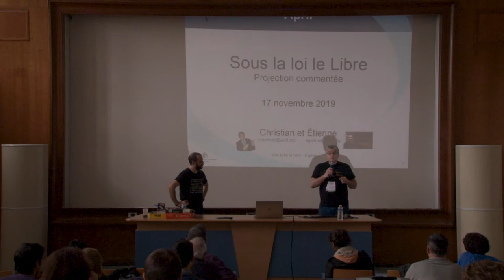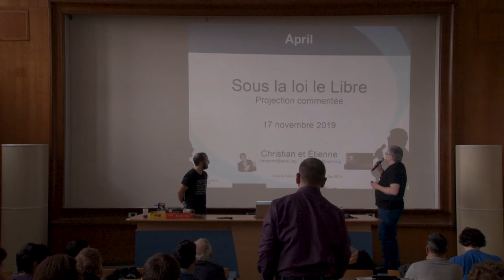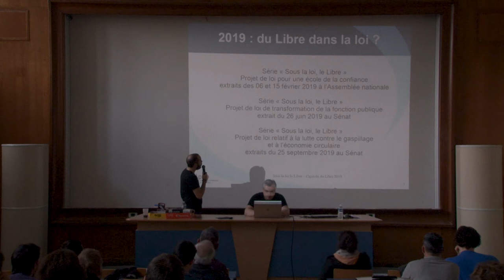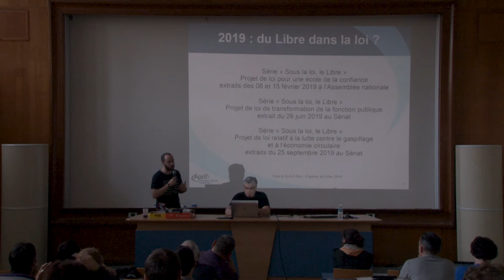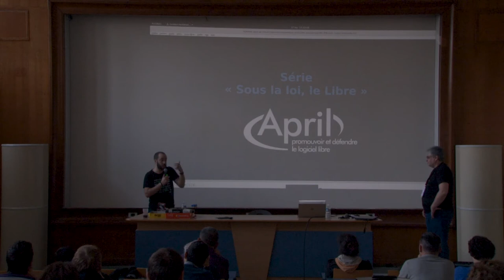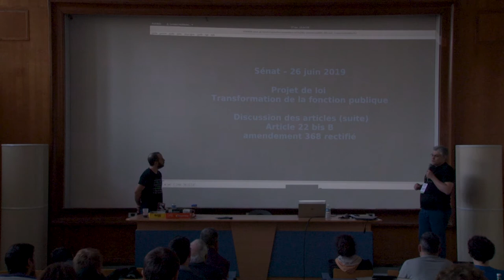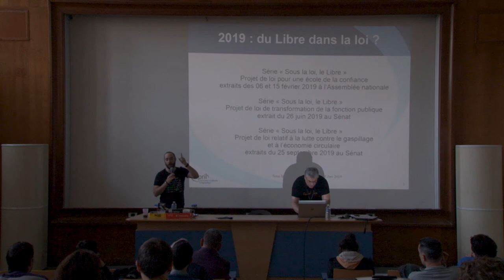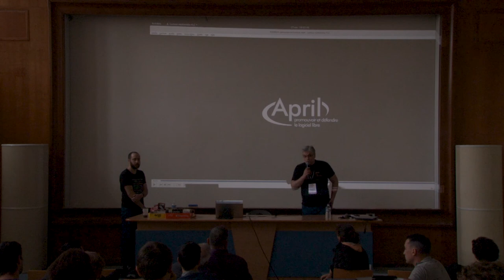Sous la loi le libre — Étienne Gonnu, Christian Momon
Décryptage de quelques joutes verbales dans l'hémicycle. Depuis plus de douze ans, l'April agit pour sensibiliser et  mobiliser les parlementaires sur les enjeux du logiciel libre.